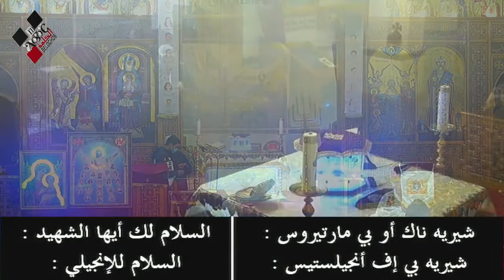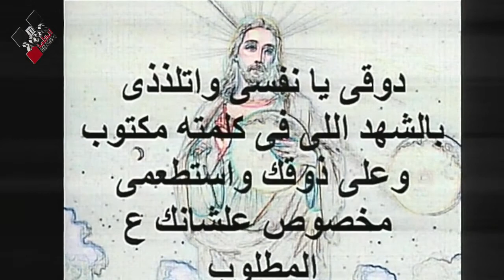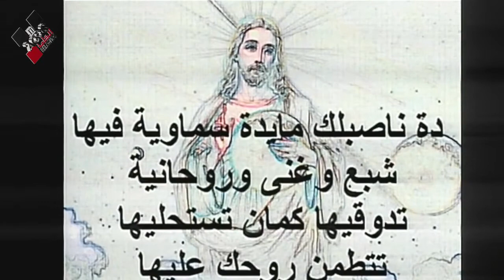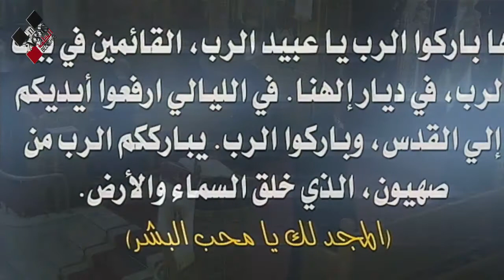نهضة شهداء القديسين 2021 - اليوم الأول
كنيسة القديسين مارمرقس الرسول والبابا بطرس خاتم الشهداء سيدي بشر الإسكندرية مصر
نهضة شهداء القديسين 2021
اليوم الأول - الأربعاء 2021/12/29